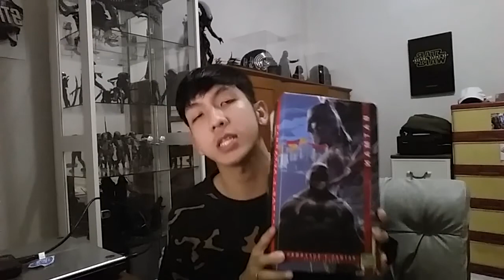แกะกล่องโมเดล EP2 ตอน Batman CRAZY TOYS 1/6 DC Batman V Superman Dawn Of Justice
เป็นอีกตัวที่ราคาเหมาะสมกับคุณภาพมากๆครับ
กับ CRAZY TOYS DC 1/6 Batman V Superman Dawn Of Justice